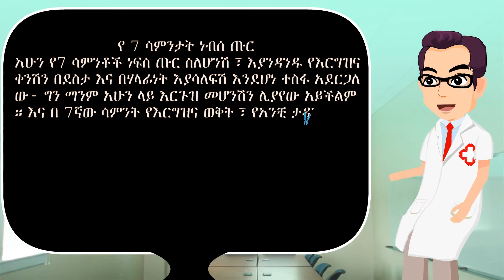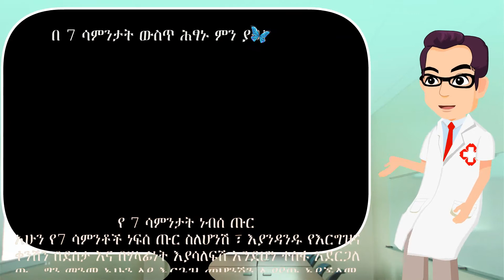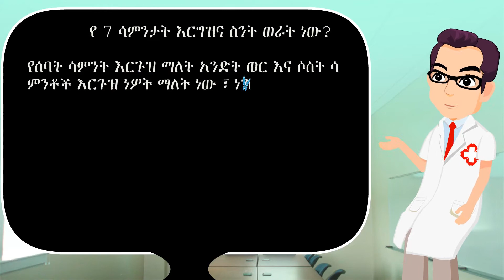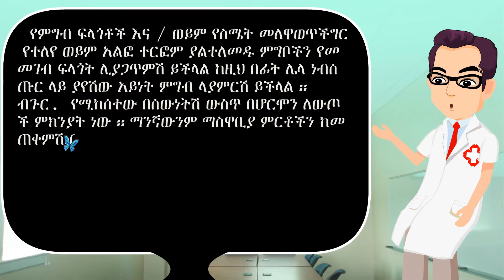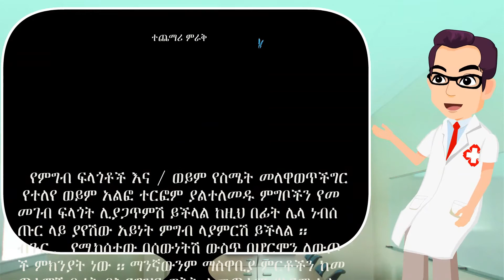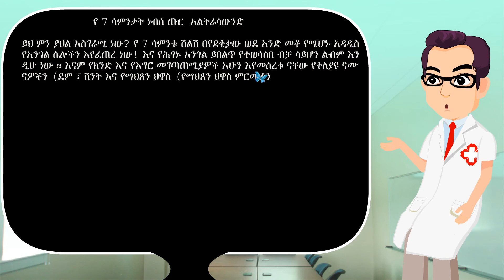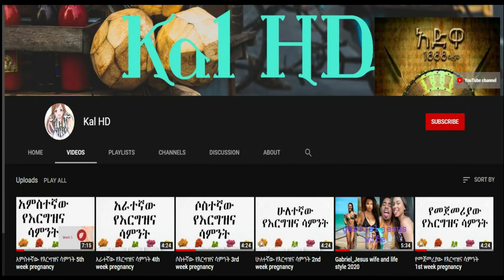ሰባተኛው የእርግዝና ሳምንት || 7 week pregnancy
በዙሪያችን የሚገኙ ነብሰጡሮች ለእርግዝና ዝግጁ የሆኑ እህቶችና የወለዱ ሴቶችን ጨምሮ ይደርስ ዘንድ ላይክ እና ሼር በማድረግ ያድርሱ የተለያዩ ቃል ኤችዲ የተዘጋጁ ወቅታዊ አስተማሪና አዝናኝ ፕሮግራሞችን  በቃል ኤችዲ ቱዩብ ላይ ያገኛሉ ሰብስክራይብ በማድረግ ይመልከቱ

አምስተኛው የእርግዝና ሳምንት 5th week pregnancy